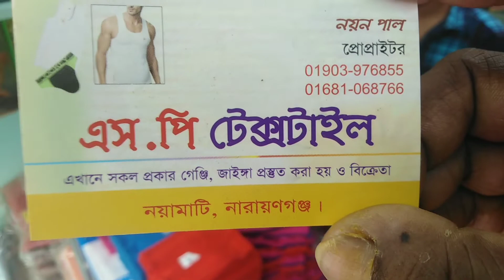স্যান্ডো গেঞ্জি পাইকারি মার্কেট.স্যান্ডো গেন্জি কিনুন কারখানা থেকে.sentu genji wholesale market bd.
আসবেন কিভাবে
নয়ামাটি
০১ নাম্বার রেল গেইট
চাষারা. নারায়ণগঞ্জ।